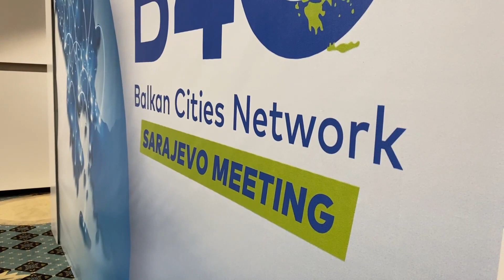Ekrem İmamoğlu Saraybosna'da Balkan Milletlerini Atatürk'ün sözüyle birleştirdi!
İBB Başkanı Ekrem İmamoğlu, Saraybosna Belediye Başkanı'nın daveti üzerinde Bosna Hersek'in Saraybosna iline ziyaret gerçekleştirdi. İmamoğlu burada, Sırp, Hırvat ve Boşnak milletine Türkiye Cumhuriyeti'nin kurucusu Gazi Mustafa Kemal Atatürk'ün "Yurtta Barış, Dünya'da barış" sözleriyle seslendi.